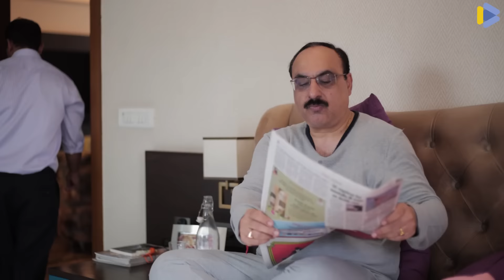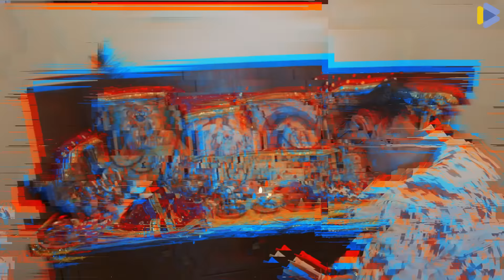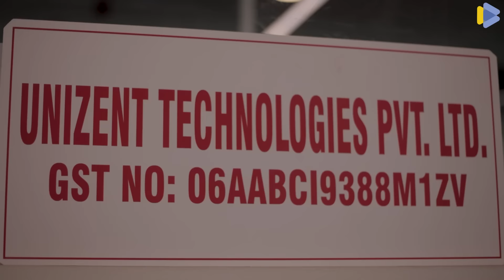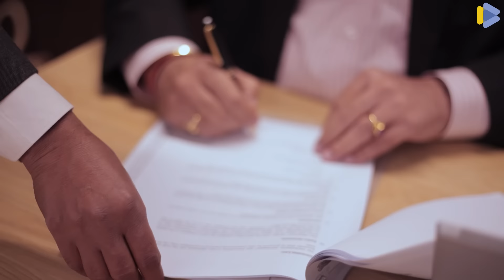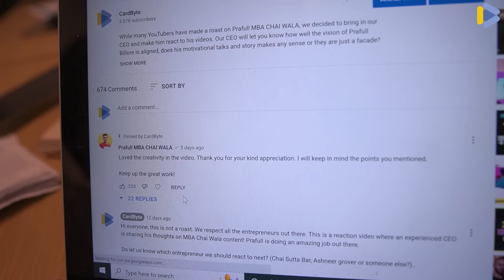Day In The Life Of A 56 Year Old Entrepreneur (Realistic)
A complete overview of A day in the life of a CEO as he takes you on a tour of his startup office & home!
In this vlog, you'll get a glimpse into the life of a real entrepreneur, from discussing his business plan to discussing the challenges he's faced so far,  how he starts his day, how he manages his team and grows his business, we have covered all the aspects in this video to make sure to watch till the end.

Credits:
Content Strategy & Execution- Sahil Aapan

 startup office tour, entrepreneur vlog, day in the life of an entrepreneur, cardbyte, how to start a business